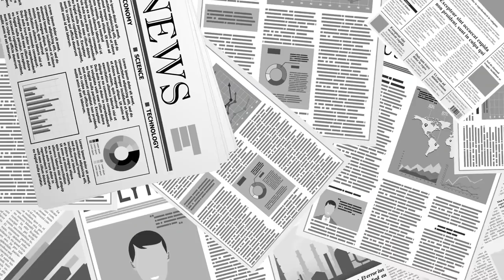"윤석열, 이대로는 진다" / 중견 언론인의 준엄함 경고 메시지 / 내가 보는 시각, "아냐, 원래부터 지는 게임" [공병호TV]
Bitcoin : 3MTW849AkP2ftLeSK2teZHMmzLu7Z83s9U